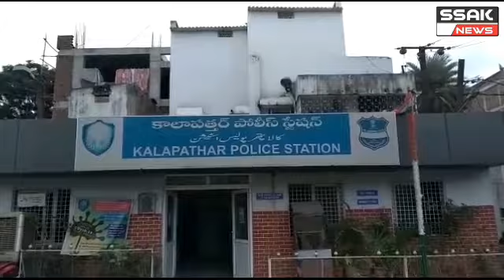Hyderabad....Kalapather Police Station Limits (65) Rowdy Sheeters of Kalapather Police station were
Counselled by Calling Religious Elders At Taher Function Hall, Kalapather Rowdy Sheeters were Counselled and Explained through Reference of Holy Book Quran Inspector Kalapather Sri Sudershan& Staff under the Supervision of ACP Charminar Sri. Anjaiah Organised this Programme which went Successful & Rowdy Sheeters were given Assurance if they Hold Good Conduct with out Involvement in any Criminal Cases. Police will Consider to Close the Sheets.